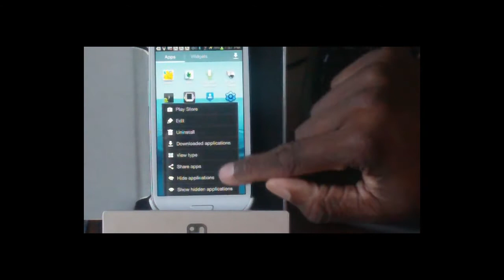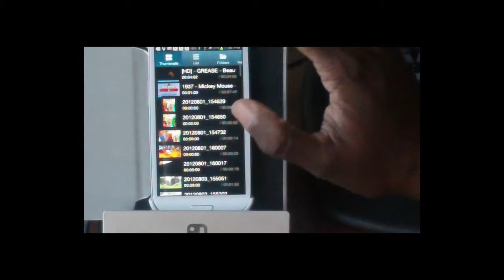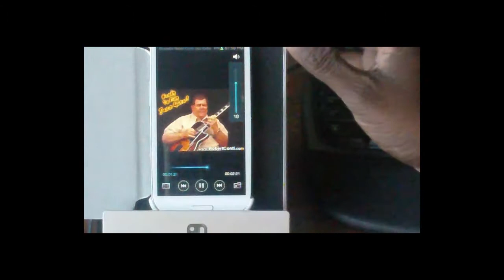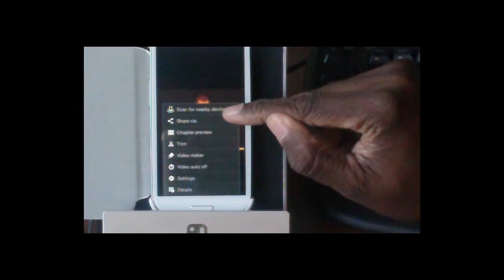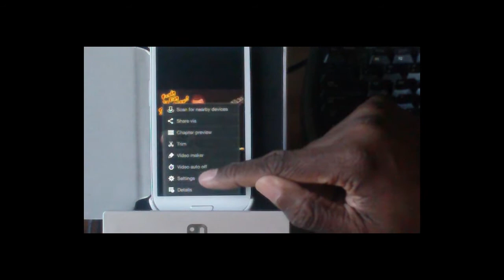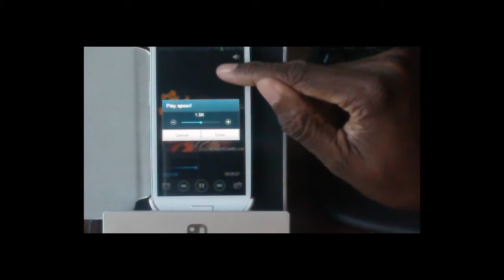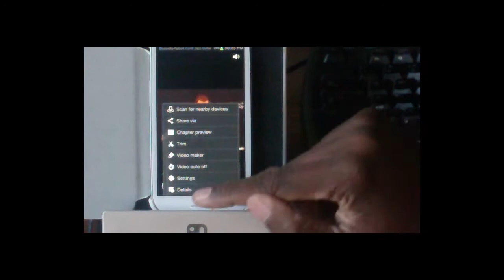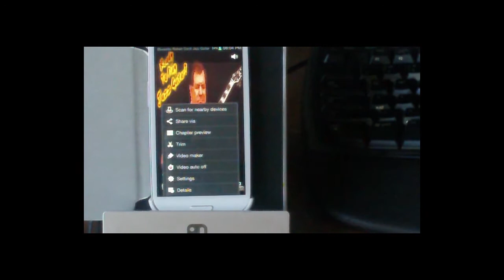Using Video Player - Samsung Galaxy S3 Guru Tip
Did you know you can change the brightness of the video player? Did you know you can change the video playback speed? Do you know how to show your videos on a friends computer WIRELESSLY and without emailing the file? The guru covers this and more! See the features of the stock Samsung Galaxy S3 video player.

Want me to review your product ? - thesamsungs3guru @ gmail.com

Google App - Guru's Galaxy S3 Ultimate App in Play Store!